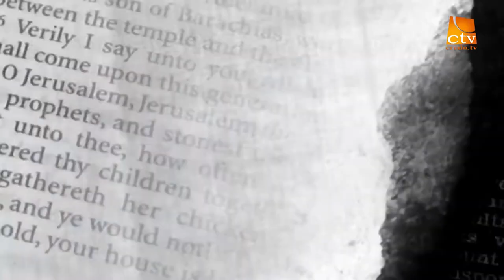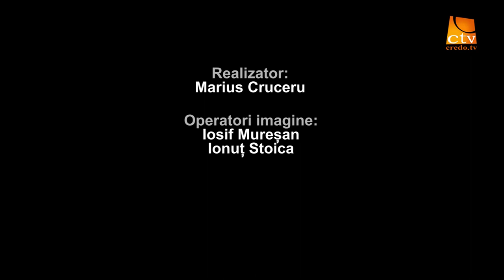"Intre Scriptura si ziar" Ep 20 - Anca Axente (despre ADHD)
Intre Scriptura si ziar, Anca Axente, Marius Cruceru, Credo TV, despre ADHD